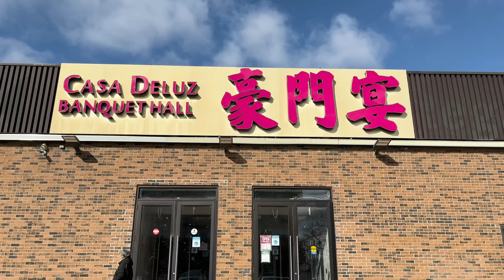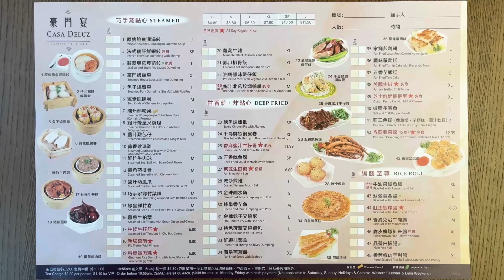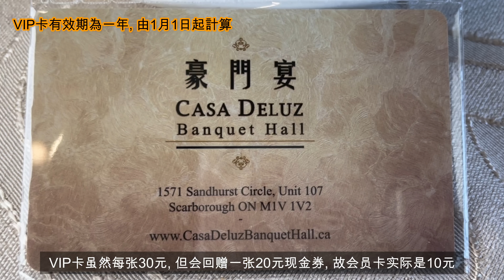豪門宴 - 特價早茶🥢🍜🍵😋 周一至周五☕🥘 Special morning Dim Sum - Casa Deluz (繁簡字幕/ Caption)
店名: 豪門宴 (Casa Deluz)
地址: 1571 Sandhurst Cir, Scarborough, ON M1V 1V2